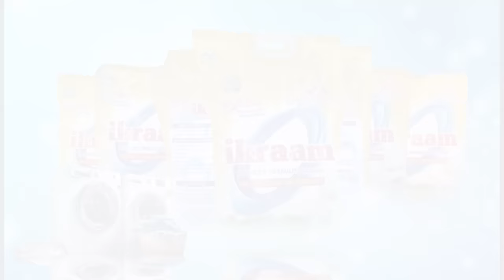ACT WAZALENDO WAJA NA MAPYA USIOYAJUA KUHUSU CCM